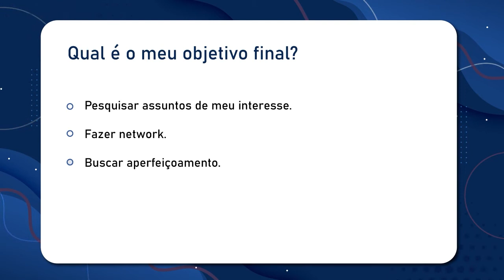Como escolher a melhor pós-graduação?